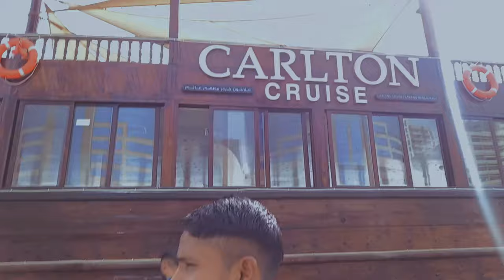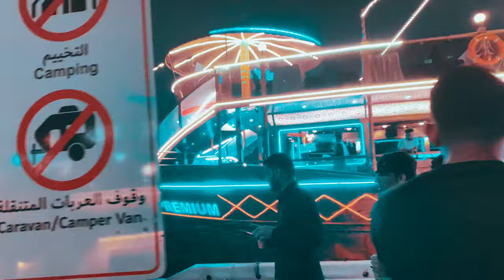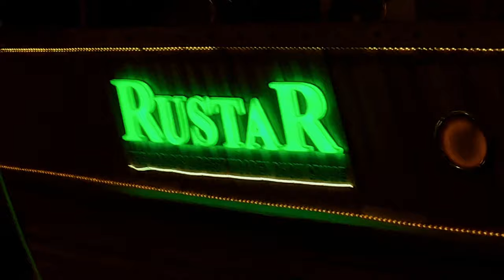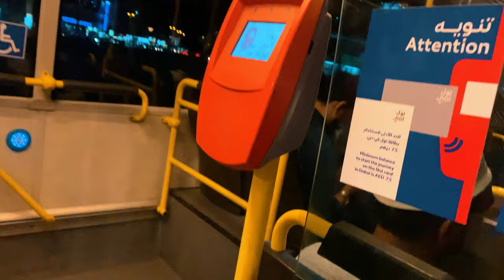Eid Mubarak 2024 in dubai ,dra ,UAE 12 April